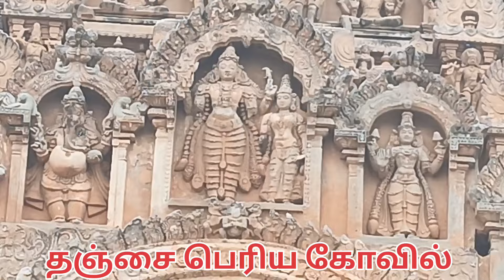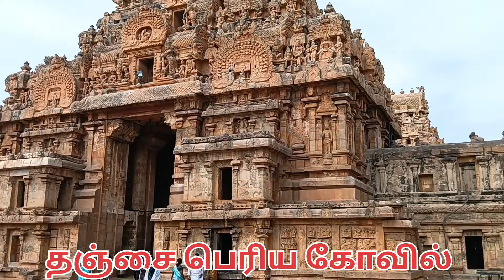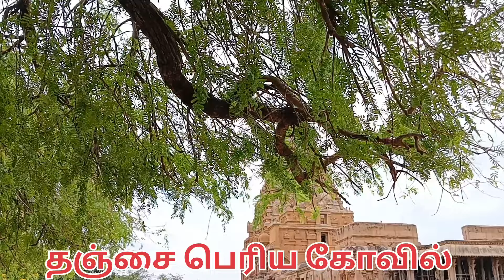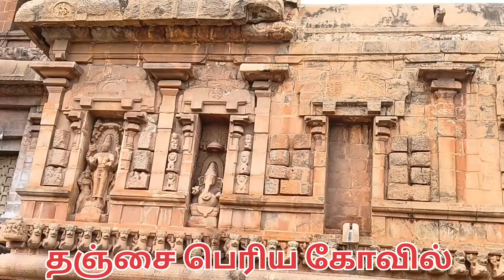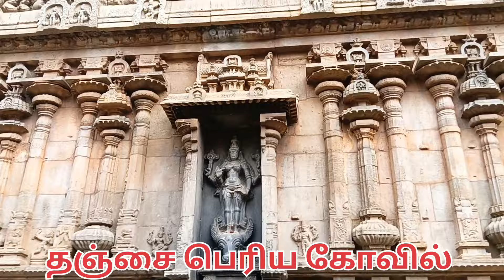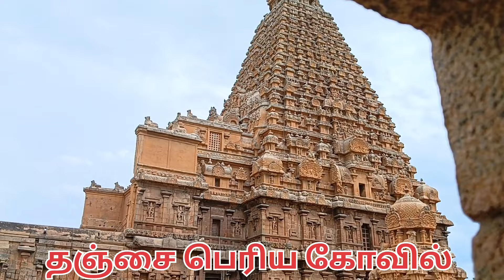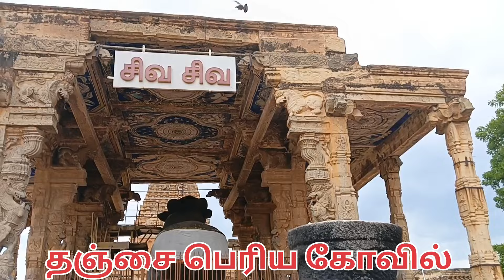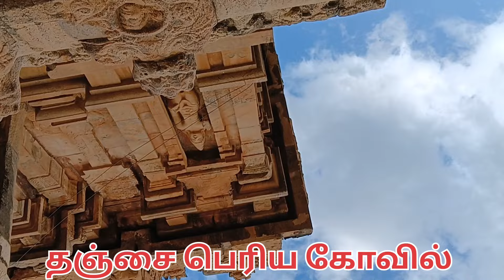தஞ்சைப் பெரிய கோவில் | Thanjai Periya Kovil | தஞ்சாவூர் பெருவுடையார் கோவில்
welcome to my channel makka ithu namma ooru today videos Thanjai Periya Kovil தஞ்சைப் பெரிய கோவில் தஞ்சைப் பெரிய கோவில் வரலாறு கி.பி 1010 இல் முதலாம் ராஜ ராஜ சோழனால் கட்டப்பட்ட பிரகதீஸ்வரர் கோயில் தமிழ்நாட்டில் தஞ்சாவூரில் உள்ள ஒரு பழமையான கோயிலாகும். கோவிலின் தெய்வம் சிவபெருமான்- ஆற்றின் கரையில் கோட்டை போல் கட்டப்பட்டது. இந்த ஆயிரம் ஆண்டுகள் பழமையான கோயில் இப்போது யுனெஸ்கோ உலக பாரம்பரிய தளத்தின் ஒரு பகுதியாக உள்ளது, அதன் விதிவிலக்கான வரலாற்று மற்றும் கலாச்சார மதிப்பைச் சேர்க்கிறது. இக்கோயில் ஒரு அற்புதமான கட்டிடக்கலை நிர்மாணமாகும், இது கோயிலுக்கு வருகை தரும் எவரையும் ஆச்சரியப்படுத்தாது. 130,000 டன்களுக்கும் அதிகமான கிரானைட் கற்களைப் பயன்படுத்தி கட்டப்பட்ட இந்த அற்புதமான அமைப்பு தென்னிந்திய மன்னர்களின் கட்டிடக்கலை திறன் மற்றும் உறவைக் காட்டுகிறது. கோயிலின் சன்னதிக்கு மேலே கட்டப்பட்டுள்ள 216 அடி உயர கோபுரம் கோயிலின் முக்கிய ஈர்ப்பாகும். இந்த அட்டகாசமான கோபுரத்தை தொலைதூரத்தில் இருந்து நகருக்குள் நுழையும் எவரும் காணலாம். கோயிலில் கட்டப்பட்டுள்ள அற்புதமான நந்தி சிலை; இது சுமார் இரண்டு மீட்டர் உயரம், ஆறு மீட்டர் நீளம் மற்றும் இரண்டரை மீட்டர் அகலம் மற்றும் ஒரு கல்லில் கட்டப்பட்ட சிலைக்கு சுமார் 20 டன் எடை கொண்டது. இந்தக் கோயிலைப் பார்க்கும் வகையில் கோயில் கட்டிடக்கலை வியக்க வைக்கிறது. பிரகதீஸ்வரர் கோயில் உலகின் முதல் கிரானைட் கோயிலாகும், மேலும் கோயிலின் 100 மைல் சுற்றளவிற்குள் கிரானைட்கள் கிடைக்கவில்லை கிரானைட் என்பது செதுக்குவது போலவே சுமந்து செல்வதற்கும் கனமான கல்லாகும், ஆனால் அது எதுவுமே ராஜா நினைத்தபடி கோவிலை உணரவிடாமல் தடுத்ததாகத் தெரியவில்லை. கி.பி 1010 இல் கட்டப்பட்ட இக்கோவில், இதுவரை இந்தியாவின் மிக உயரமான கோவிலாக இருந்தது, அதை முடிக்க ஏழு ஆண்டுகள் மட்டுமே ஆனது. விமானம் என்று அழைக்கப்படும் கோவிலின் உச்சி அமைப்பு, சுமார் 80 டன் எடை கொண்டது, மேலும் அதை கட்டுபவர்கள் எப்படி அங்கு கொண்டு வந்தார்கள் என்பது ஒரு மர்மம். தஞ்சை பெரியகோவில், தஞ்சாவூர் கோவில்,பிரகதீஸ்வரர் கோவில் அல்லது பெருவுடையார் கோவில் என்றும் அழைக்கப்படும் # Thanjai Periya Kovil தஞ்சைப் பெரிய கோவில்